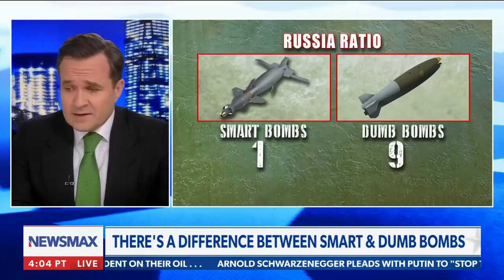Greg Kelly: When in doubt, Nancy Pelosi turns to Bono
Speaker Nancy Pelosi reads a poem written by Irish singer Bono.

Greg Kelly: "Nancy, look in the mirror."